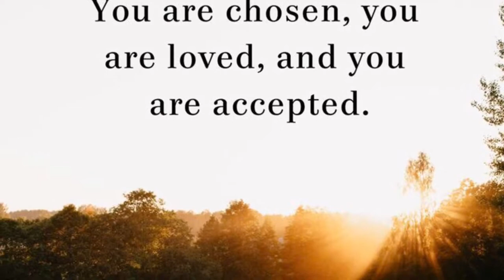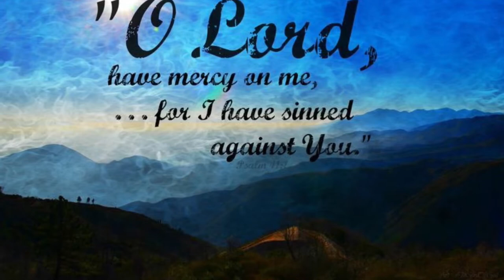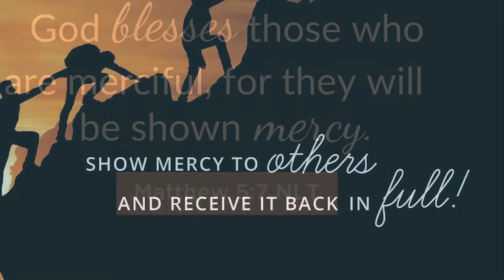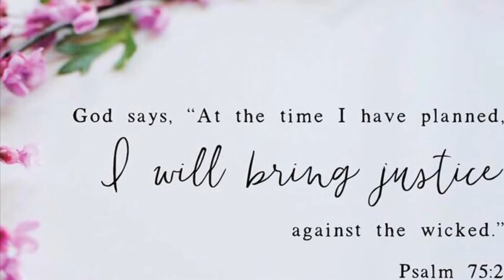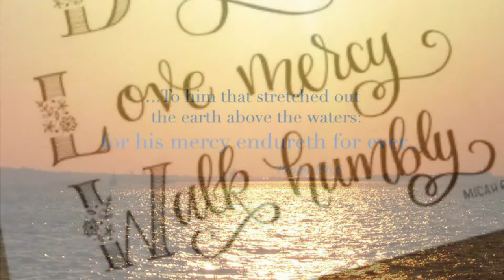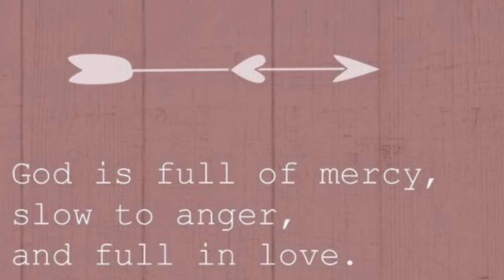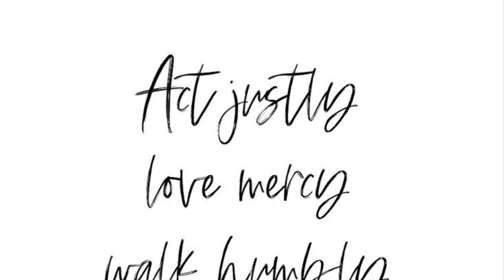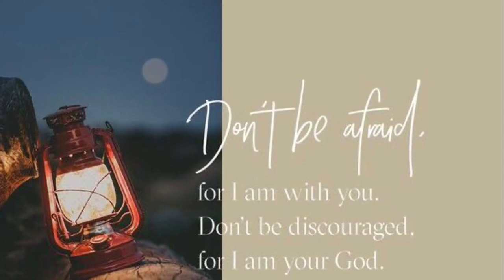CÔNG BẰNG & LÒNG THƯƠNG XÓT Kết thúc Chuỗi Suy Niệm Tháng Thánh Tâm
CHUYÊN MỤC
Nội dung bài : CÔNG BẰNG & LÒNG THƯƠNG XÓT
Tác giả JORATHE NẮNG TÍM